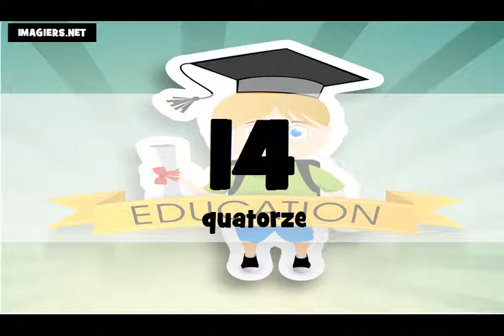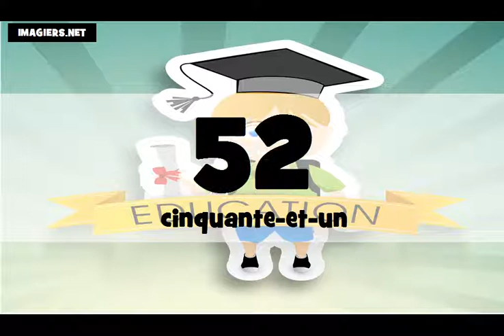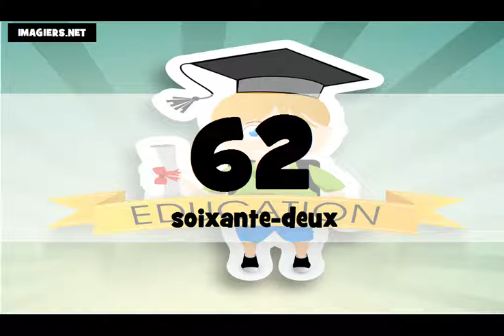Je compte de 0 à 100